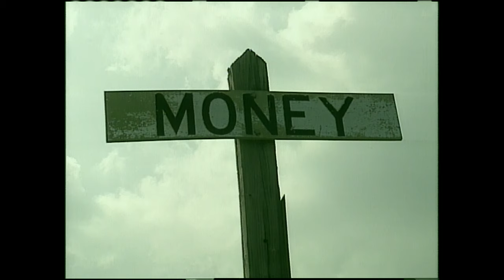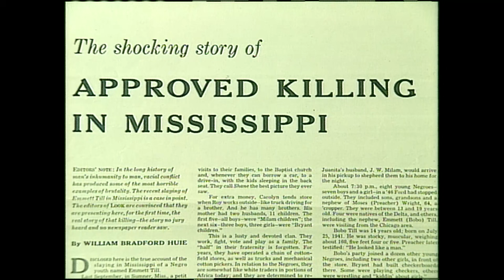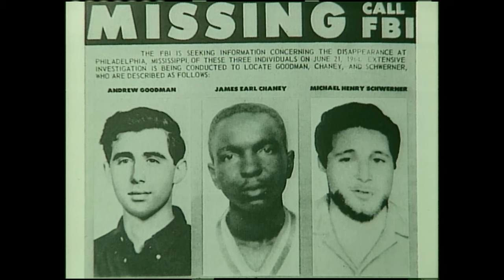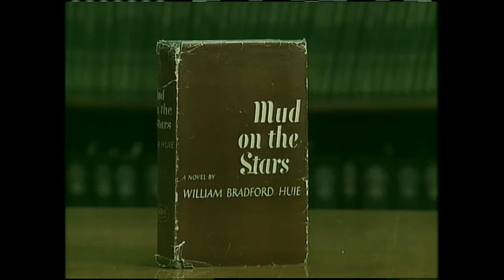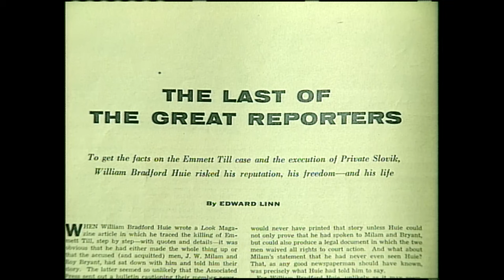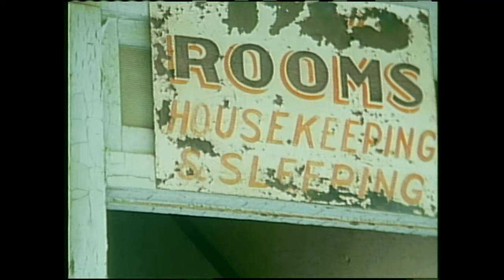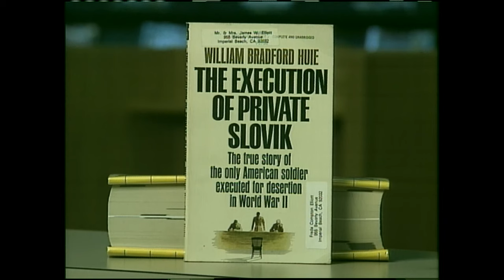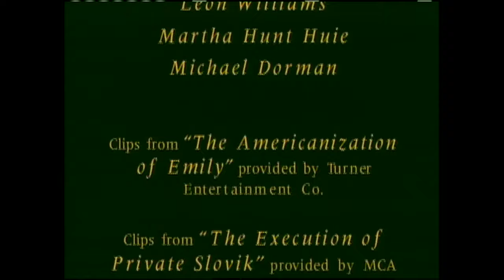I'm In The Truth Business: William Bradford Huie